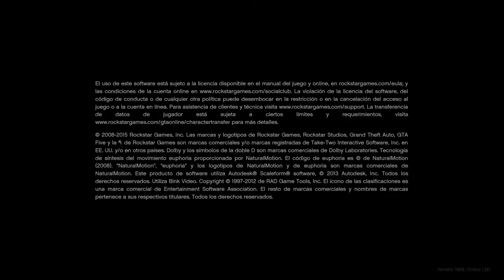!!LO MATO EN EL DELUXO EPICO!!